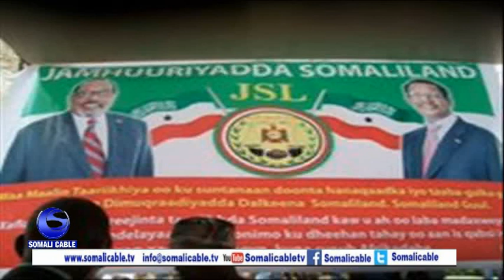Warbixin Madaxweyne Silaanyo Iyo Doorka Dhalinyarada Uu Kasiiyay Xukumadiisa Iyo Shaqaday Qabten